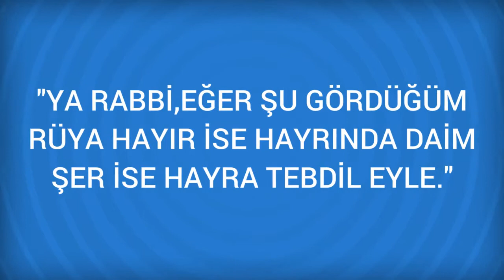Rüyada Kefaret Görmek Ne Anlama Gelir, Ne demektir?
Rüyada Kefaret Görmenin Anlamı Nedir? Öğrenmek için
Kefaret Oruç tutarak, haccederek yahut şeri olarak sadaka vererek kefaret verdiğini görmek borçlarını ödemeye güç yetirmeye delalet eder. Rüyada kefaret borç ödemeye delalet eder. Rüyada kefaret verdigini görmek, oruç namaz ve benzeri dini borçlarinin biran

Rüyada Kefen Görmek (bir sonraki rüya).

Rüyada Kefalet Görmek (bir önceki rüya).